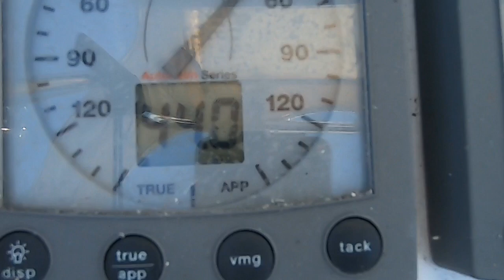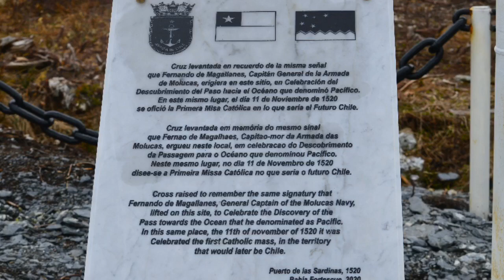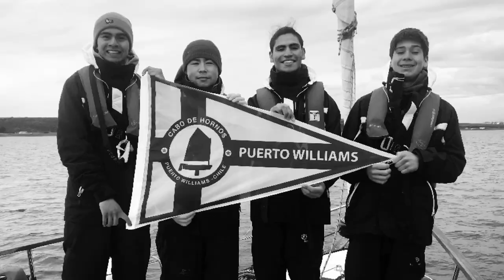2da parte y final de la travesia al Estrecho de Magallanes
Presentes en  la conmemoración de los 500 años del Estrecho de Magallanes.